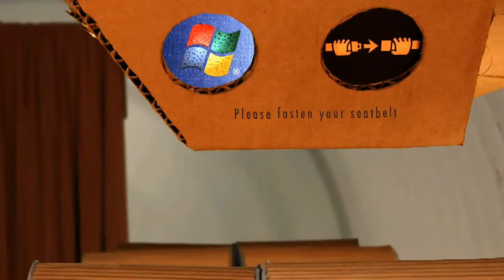" PC & Mac take flight Avatar & Windows " - ролик (eng)